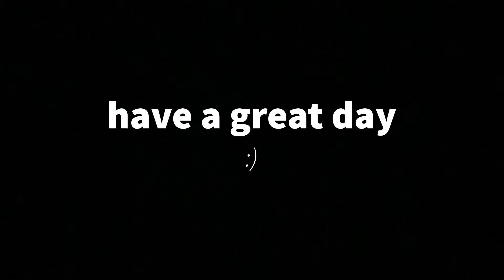Hotel Cuts: Vlong #1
This all happened in around 30 min